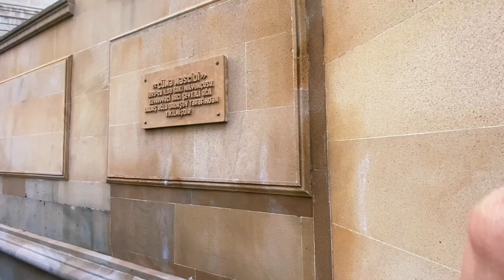Baku old city tower | maiden Tower| Jumma masjid | King palace | Graveyard |Azerbaijan 🇦🇿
Baku old city tour. Historical place |maiden tower | Jumma masjid |king palace and graveyard. Graves of king family.